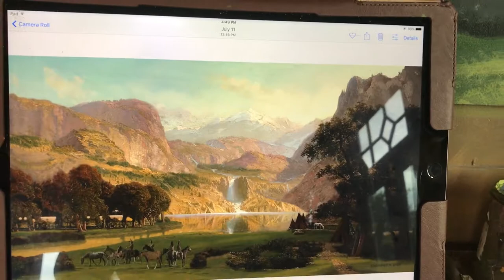Great Danes Chilling Out on The Sofa with Artist Dad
Max and Katie love the lounge together on the sofa. Watch and enjoy as they relax on the sofa together while their artist dad works on his painting in his studio.